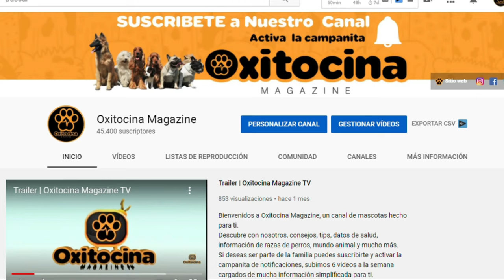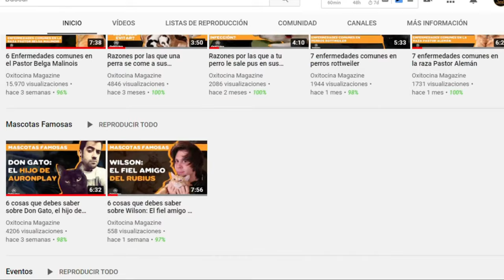DIFERENCIAS ENTRE EL HUSKY SIBERIANO Y EL MALAMUTE DE ALASKA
Aunque algunos no encuentren diferencias entre ambos, se trata de dos razas muy distintas, con temperamentos diferentes. Conocer más sobre ellos te permitirá tomar una decisión adecuada a la hora de tenerlo en casa, ya que uno puede ser muy enérgicos e intentar escaparse cuando pueda, mientras que otro es más tranquilo y obediente.

Hoy en Oxitocina Magazine te traemos diferencias entre el Husky Siberianos y el Malamute de Alaska. Ahora sí comencemos.